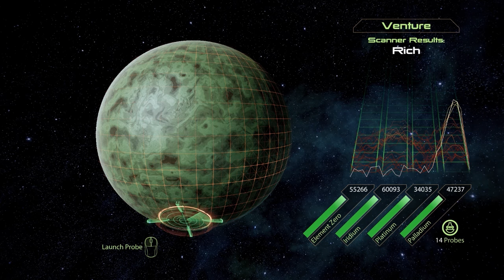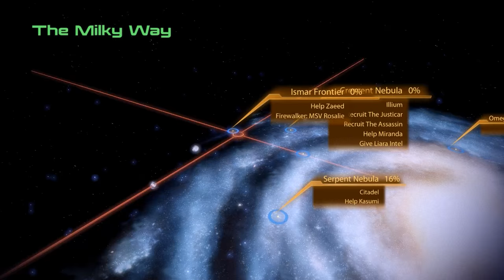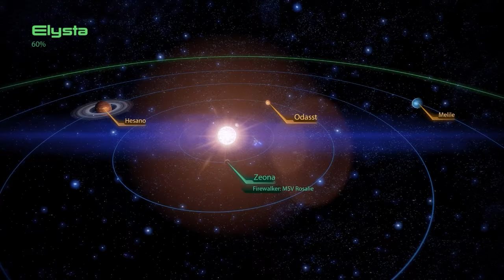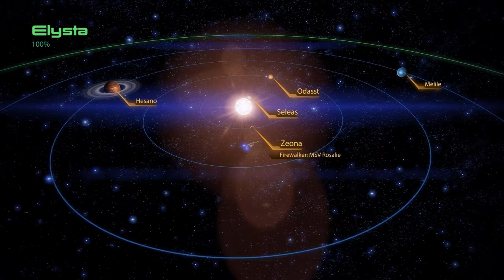Pelataan Mass Effect 2 - Osa 25 - Puolen tunnin perse